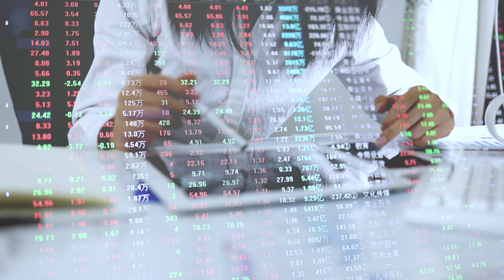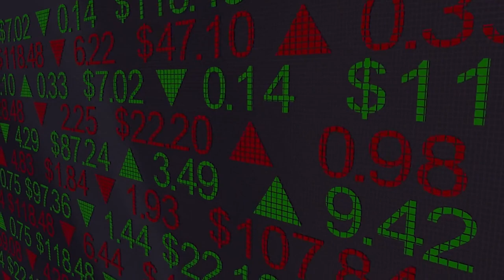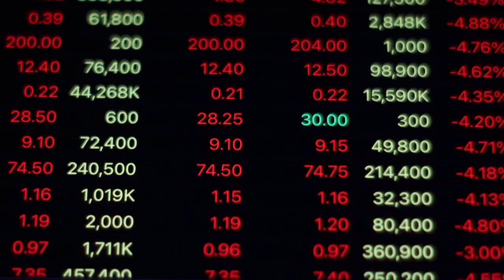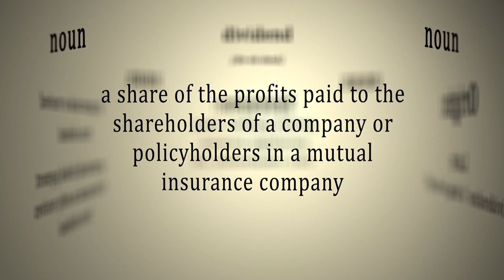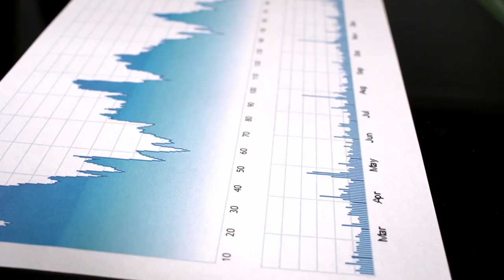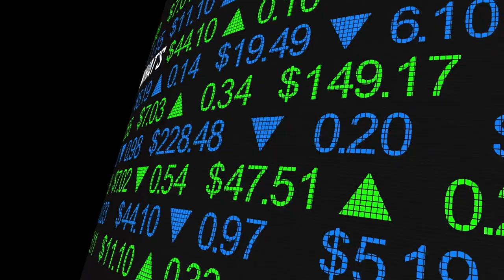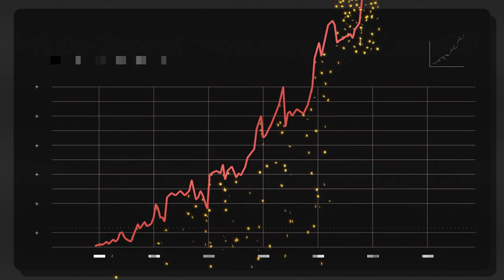Unlock the Secret: Maximize Returns with Dividend Stocks!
Unlock the secret to maximizing your investment returns with Dividend Stocks! Dive into the fascinating world of dividend investing where you can achieve both capital appreciation and steady income. This video will guide you through understanding the intrinsic value of dividend stocks, helping you make smarter, more informed investment choices. Learn how to analyze financial health, growth prospects, and dividend sustainability to identify stocks that offer more than just a high yield. By mastering these concepts, you can transform your relationship with money and pave the way toward financial success.

Whether you're a newbie eager to start investing or an experienced investor looking to refine your strategies, this video is your gateway to mastering dividend stocks. Discover how to use the Dividend Discount Model for precise valuations and explore other key factors like payout ratios and dividend history that impact stock stability. This comprehensive guide ensures you have the tools to monetize your investments effectively.

Don’t miss out on actionable insights that could revolutionize your portfolio! Happy investing!

CHAPTERS:
0:00 - Introduction to Dividend Stocks
0:53 - Understanding Intrinsic Value
2:59 - Calculating Intrinsic Value
5:02 - Factors Affecting Intrinsic Value
6:01 - Benefits of Intrinsic Value in Investments